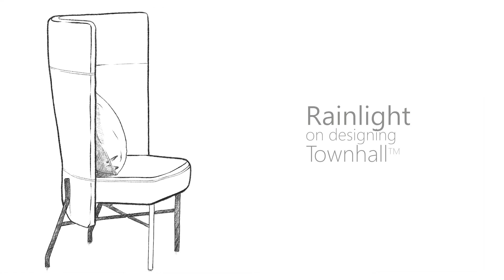Townhall Design Origins E2: Reconfiguring Underutilized Space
Visiting many different corporations across the country opened our eyes to the true usage of townhalls, and we found that often they were only used once a week, and empty the rest of the week. This opened our eyes to a significant disparity, and it became really clear that we could do something much better, and provide people with a space that is active and adaptable.